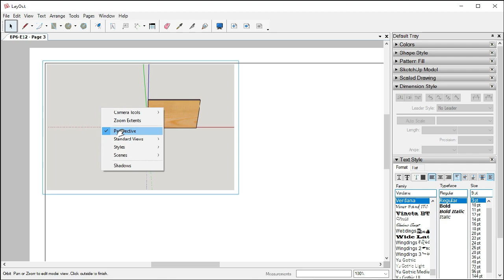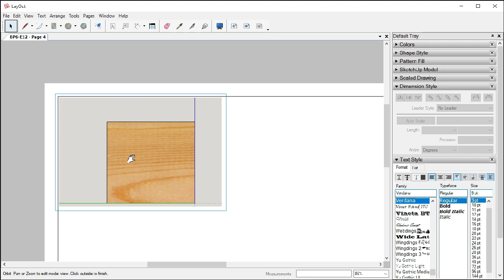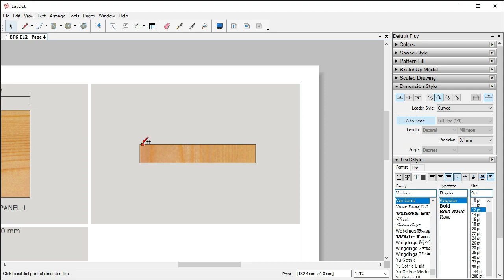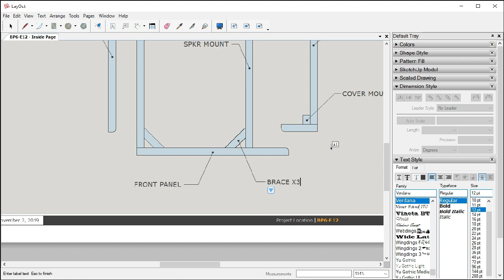BP6 E12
This is a 2D plan of BP6-E12, try it and enjoy it good day :)